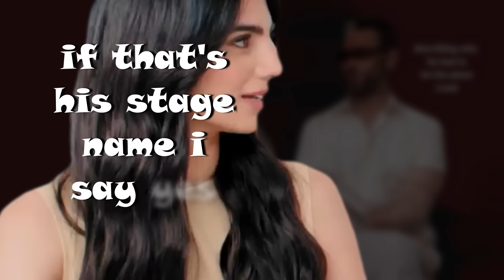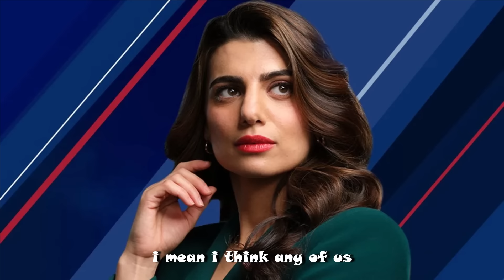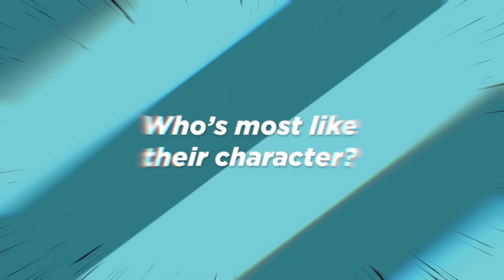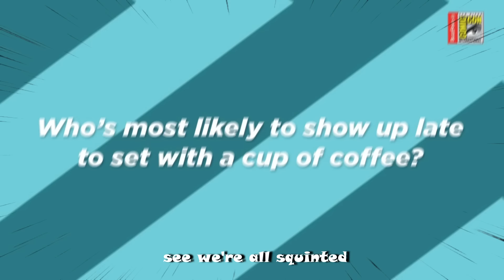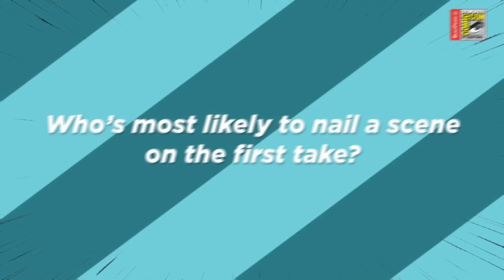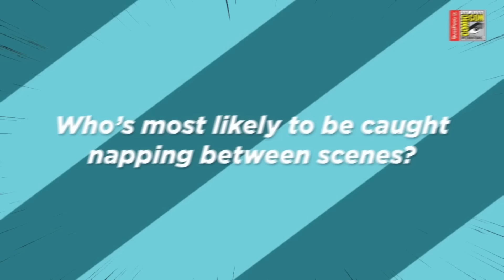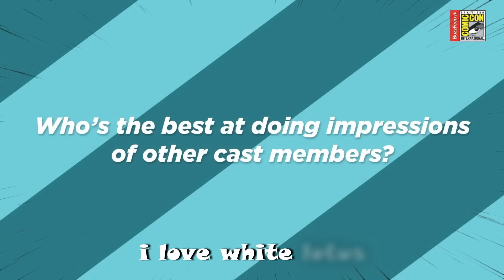the boys cast being as chaotic as their characters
About the video :
the boys cast being as chaotic as their characters.the boys season 4 is halfway through the season and i am loving it so far. Also the boys season 5 has already been announced.

If you have any video ideas and Suggestions on how to improve content , please feel free to let me know in comment section.
Your comments are highly valuable.
the cast of the boys
Karl Urban
Jack Quaid
Antony Starr
Jensen Ackles
Erin Moriarty
Dominique McElligott
Jessie T. Usher
Laz Alonso
Chace Crawford
Tomer Capone
Karen Fukuhara